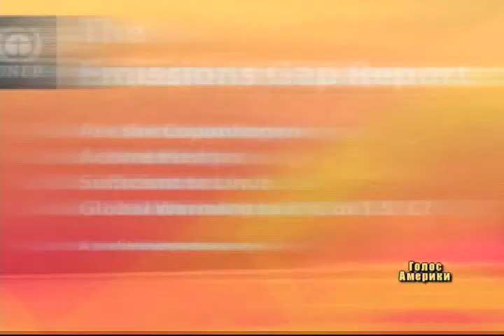Погода майбутнього буде екстремальною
2012-й був роком природних катаклізмів: потужні повені в Австралії  відрізали від цивілізації цілі міста. Всього за день злива затопила половину міста Маніла, столиці Філіппін. Ураган Сенді перетворив на зону апокаліптичного лиха Нью-Йорк. Рекордоні морози у Росії та Україні забрали життя сотень людей. Вчені попереджають -- незабаром саме уявлення про «екстремальну погоду» зміниться! Буревії, урагані, рекордна спекта а слідом за нею морози стануть звичними явищами. Їх причина -- зміни клімату, відповідальність за які несе людство. Для того щоб змінити ситуацію необхідні зусилля всього людства, але домовитись про спільні дії зовсім не просто.